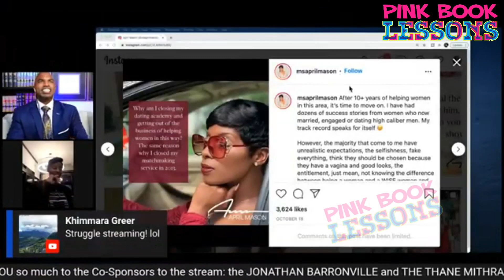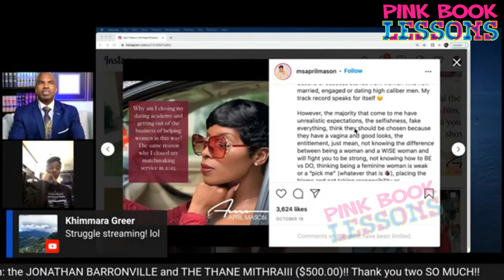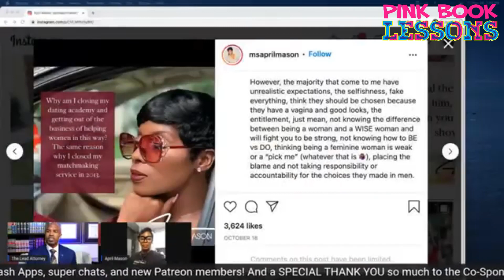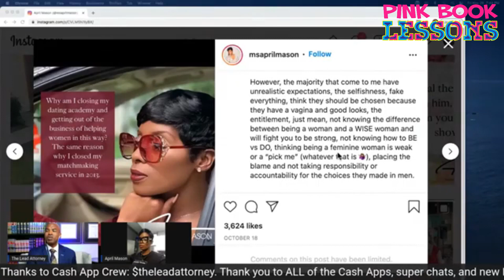"The man is not the reason you're here, he's the by-product" April Mason x @TheLeadAttorney [PT 1]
[PT 1] April Mason x @TheLeadAttorney April Mason says, "The man is not the reason you're here, he's the by-product". Feminine Lifestyle Strategist, April Mason, joined The Lead Attorney for a discussion. In this video, Ms. Mason talked about comparisons to other content creators (Kevin Samuels), why women should be successful, and how her previous marriage caused her to gain weight and made her unhappy.

This Is A High Value Man’s World?